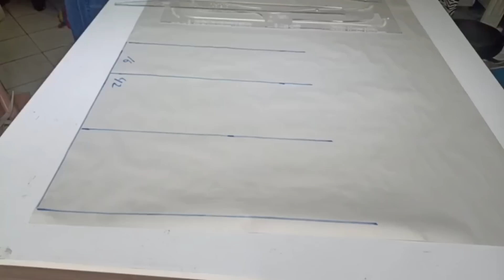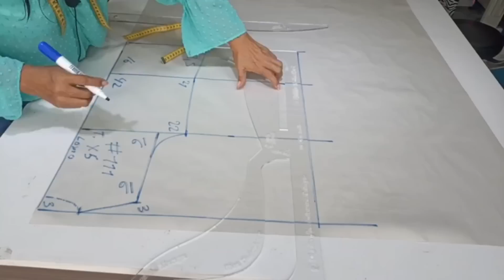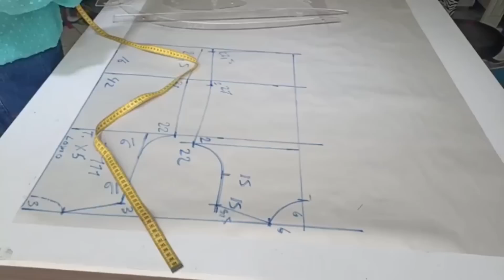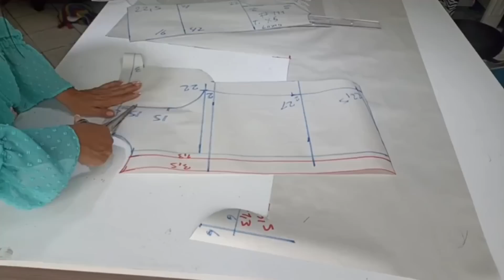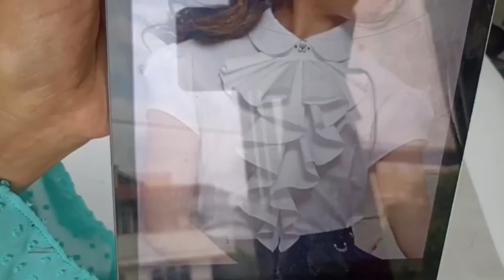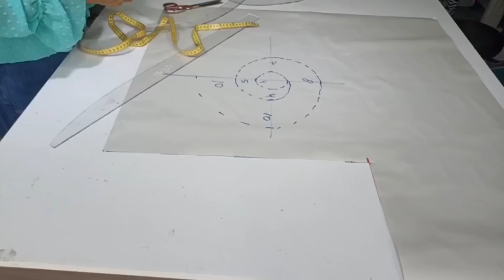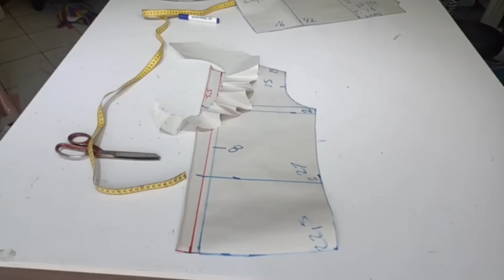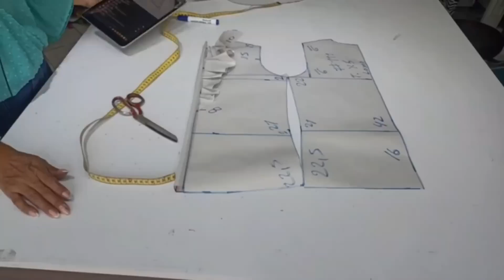PATRONAJE DE BLUSA #111- Blusa con vuelos en el delantero- Talla XS